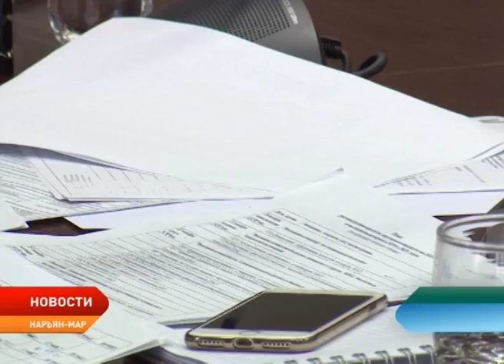Комплексы «Безопасный город» в Нарьян-Маре не эффективны в борьбе с автонарушителями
Слишком дорогие и не выполняют своей функции. Комплексы «Безопасный город», которые установлены для снижения случаев нарушений ДТП, не эффективны в борьбе с автонарушителями. Об этом говорили сегодня на заседании комиссии Собрания депутатов по бюджету и экономической политике. Ежегодно на обслуживание аппаратно-технических комплексов из бюджета округа выделяются миллионы рублей, однако количество нарушений остается практически на прежнем уровне.